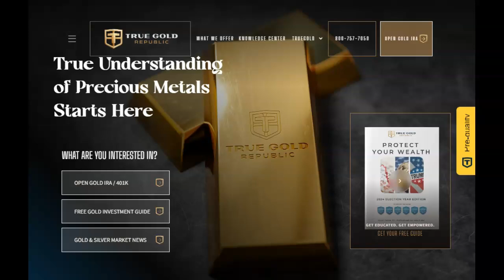Experts - Today’s IT Outages Appear To Be A Practice Run For 2024 Election!